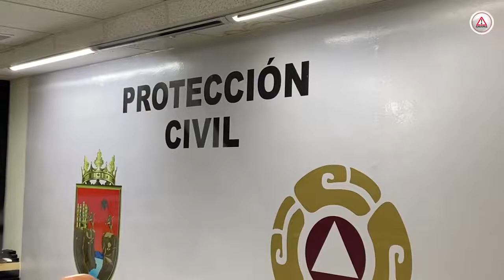Peligro para Chiapas por lluvias de este fin de semana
Las lluvias que se presentarán este fin de semana en Chiapas por la onda tropical número 23 conjugado con una zona de baja presión representan peligro, la alerta en el estado es de color amarillo, informó el secretario de Protección Civil, Luis Manuel García Moreno.